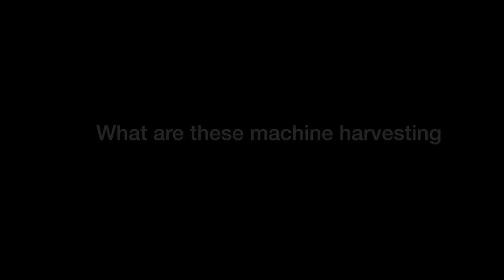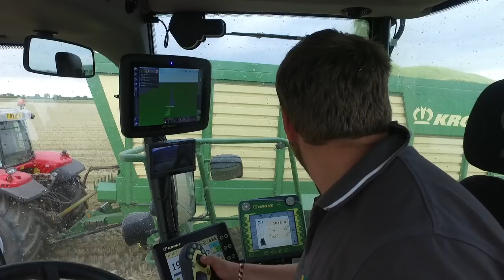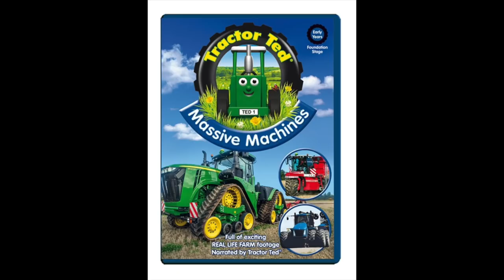Farming Photography Overview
Here is a video to show what we do and the work we have been doing since we went fulltime in 2015.